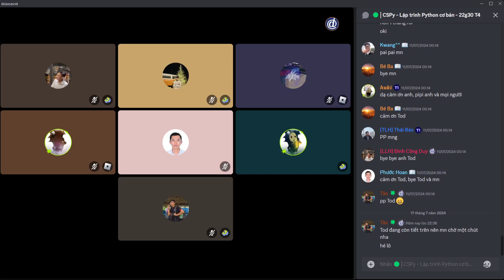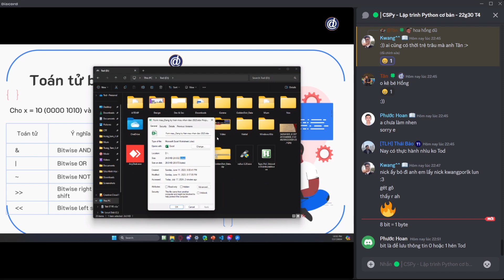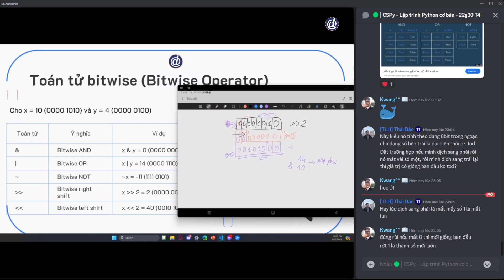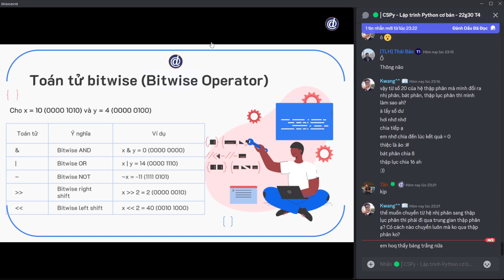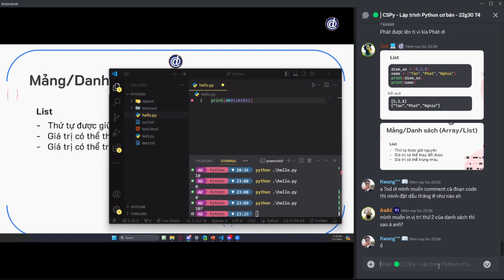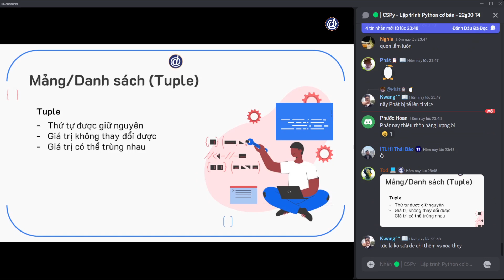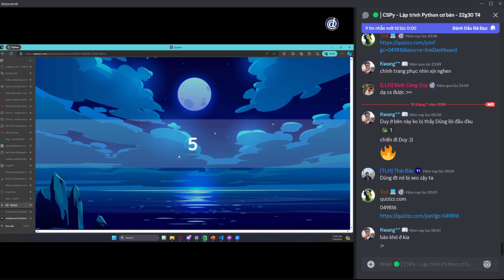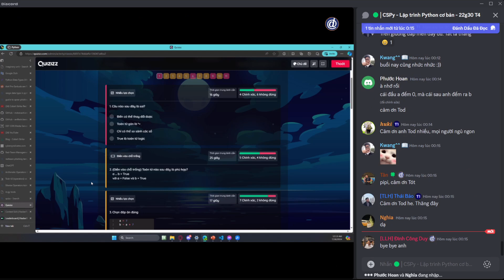[8] TOÁN TỬ BITWISE | Lập trình Python cơ bản | 17/07/2024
Tham gia làm hội viên của kênh này để được hưởng nhiều đặc quyền và góp phần duy trì kênh:

Trung Tâm Chí Dũng là tổ chức nghiên cứu, đào tạo khoa học liên ngành xoay quanh 4 lĩnh vực: Giáo Dục Học, Triết Học, Tâm Học và Tâm Linh Học, nhằm phát triển tối đa năng lực trí tuệ của người học.
KÊNH TRUYỀN THÔNG CHÍNH THỨC

- Thông tin các khóa học, nội dung học thuật liên quan vấn đề rèn luyện và phát triển bản thân một cách toàn diện.
- Thông tin các khóa học, nội dung học thuật liên quan các vấn đề về giáo dục: giáo dục tự thân - giáo dục gia đình - giáo dục nhà trường - giáo dục xã hội
- Thông tin các khóa học, nội dung học thuật liên quan các môn khoa học hàn lâm: Triết học, Tâm lý học, Logic - Luận lý học, Toán tư duy,...
- Thông tin các khóa học, nội dung học thuật liên quan các môn khoa học ứng dụng: Giáo dục giới tính, Lãnh đạo bản thân, Học cách học, Phật học ứng dụng trong đời sống gia đình,...
- Thông tin các khóa học, nội dung học thuật liên quan các môn khoa học ngôn ngữ: Việt ngữ, Sinh ngữ, Cổ ngữ,...
- Thông tin các khóa học miễn phí liên quan các môn thuộc 4 trụ cột tri thức: Giáo dục học, Triết học, Tâm học, Tâm linh học.
- Thông tin các khóa học liên quan các môn văn hóa: Toán - Văn - Anh - Lý - Hóa - Sinh - KHTN - KHXH.

+ Địa chỉ: 22/48, đường Mạc Đĩnh Chi, An Cư, Ninh Kiều, Cần Thơ
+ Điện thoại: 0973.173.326